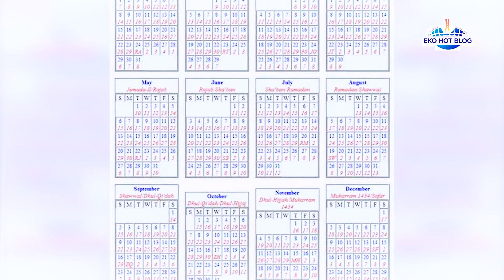The Spirit of Ramadam Amid A Global Pandemic